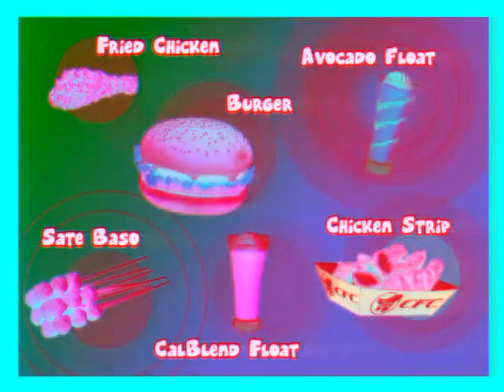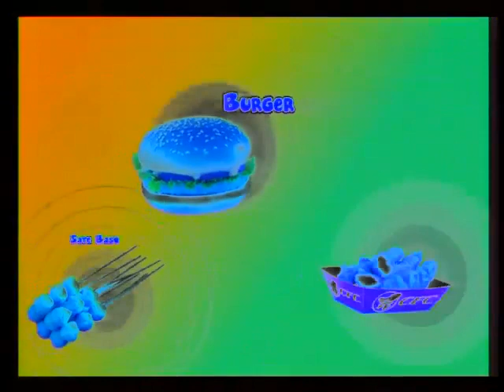(REQUESTED) CFC - Family (2007) Commercial Effects (Inspired By OREO Preview Sparta Effects)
Credit to California Fried Chicken